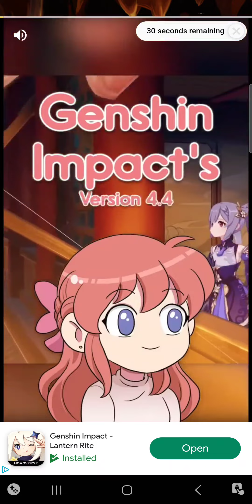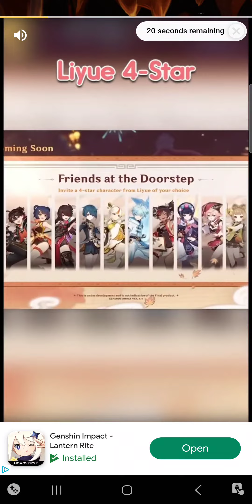Idle Game - Everybody's RPG Gem Spending - Speedy Shoes Level 6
In this video,  we spend alot of jewels to buy shoes level 6

Channels & Vids

Check out tons of more video guides and progress videos on my Everybody RPG playlists